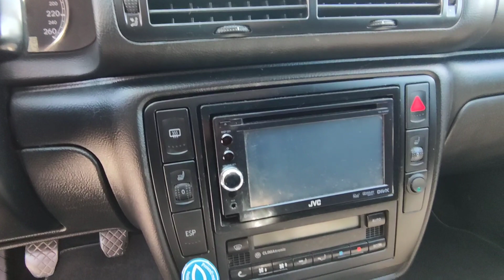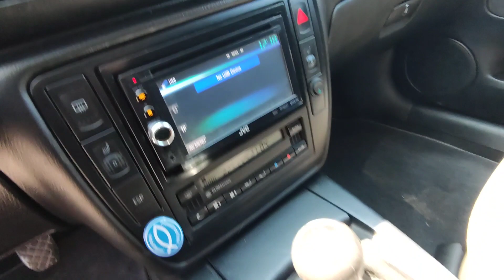Volkswagen Passat 1.9 TDi 180HP Doinwestowane Passeratti z rąk prywatnych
sprzedany .😉